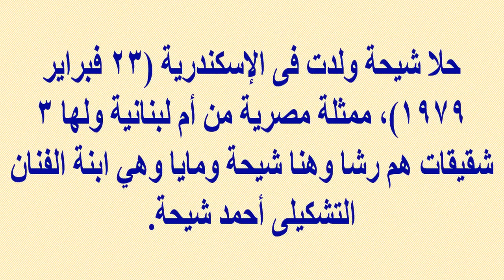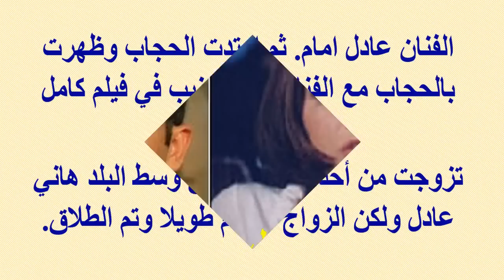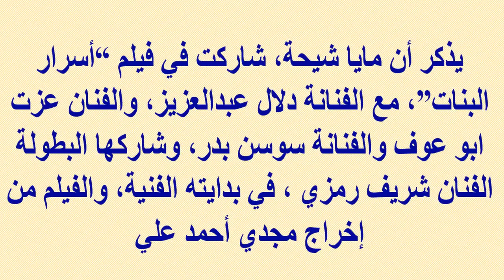أزواج حلا شيحة وأحدهما كندى وشاهد أخواتها اللاتي يشبهنها ومفاجأة عن مايا شيحة